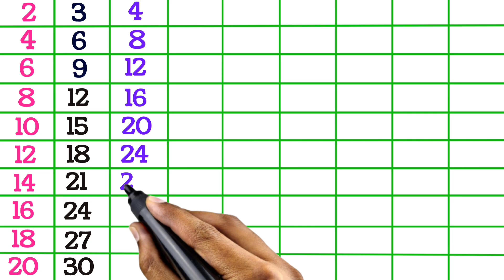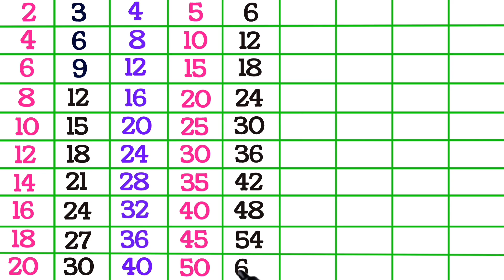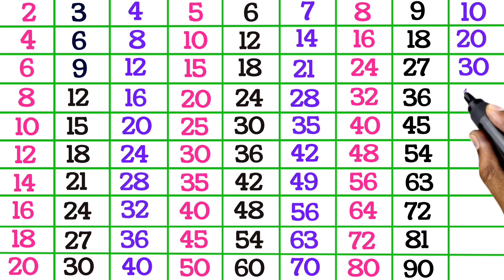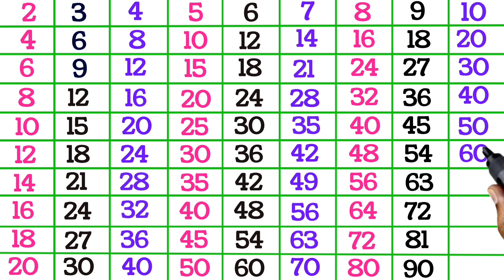Tables of 2 to 10 in English for kids